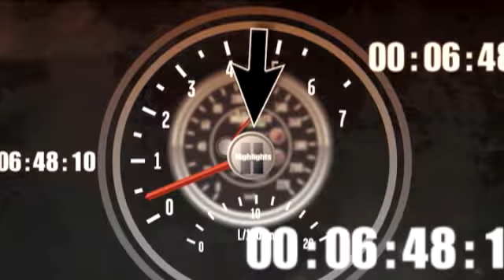NASCAR NATIONWIDE TALLADEGA 2009 Brandon Whitt goes for a spin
NASCAR NATIONWIDE TALLADEGA 2009